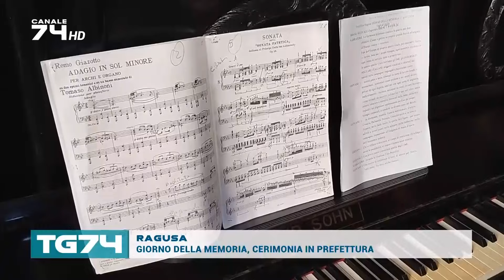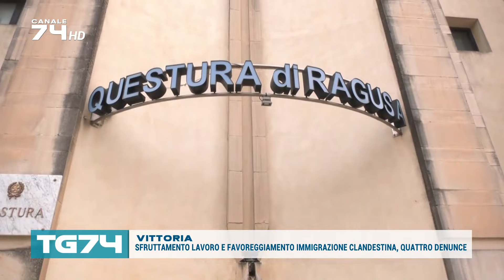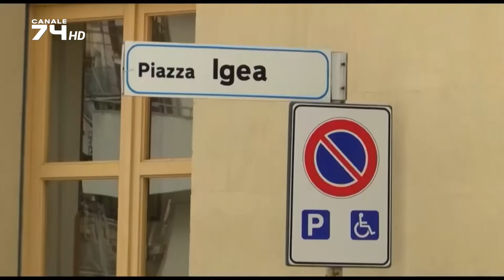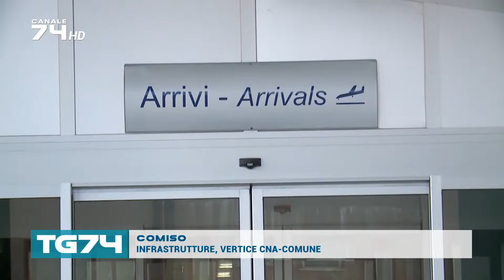TG 27 GENNAIO 2024